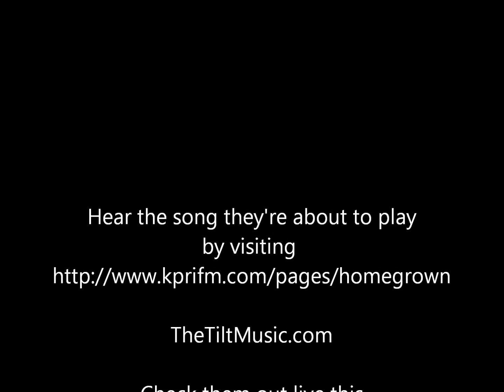the tilt interview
Cathryn interviews THE TILT, ListenLocalsd.com's Lloyd Pest Control Artist of the Week. TheTiltMusic.com